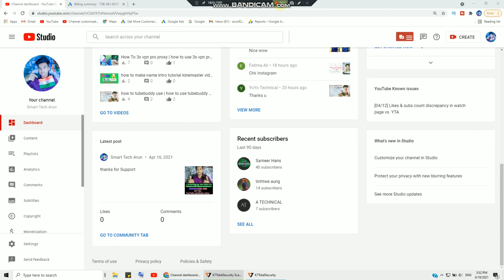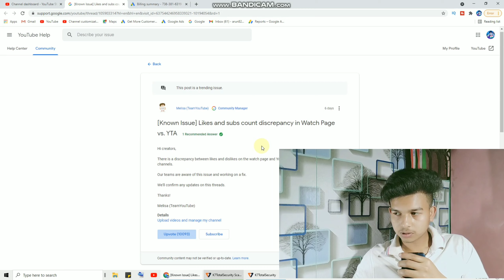YouTube Known issues | [Known Issue] Likes and subs count discrepancy in Watch Page vs. YTA | 2021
Ami joto gulo video banaychi kono tate ( not promotion not sponsorship ) kori ni ami play store theke app review video kre sekhan theke video bania screen recording kre video banay technicalyogi manojdey smarttecharun Hi

There is a discrepancy between likes and dislikes on the watch page and YouTube Analytics that's affecting many channels.

Our teams are aware of this issue and working on a fix.

We'll confirm any updates on this threads.

Thanks!

         like_comment_share__subscribe
subscribe_my_channel_like_share_commen